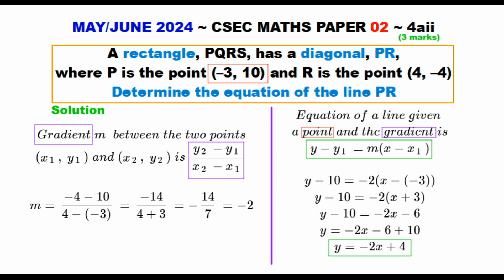Equation of a Line ~ May/June 2024 ~ 4aii ~ Paper2-CSEC-MATHS-631